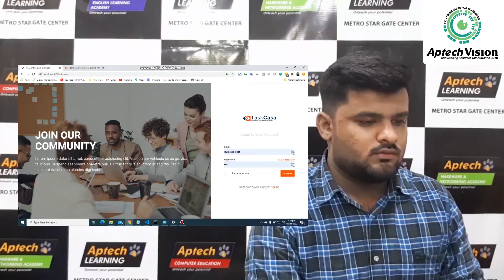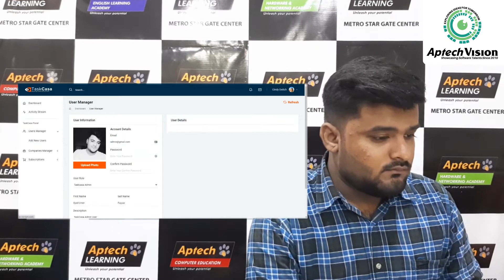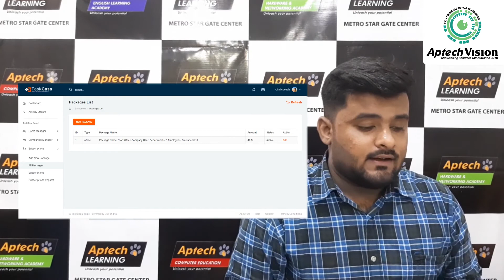Taskcasa Remote Employees Management System